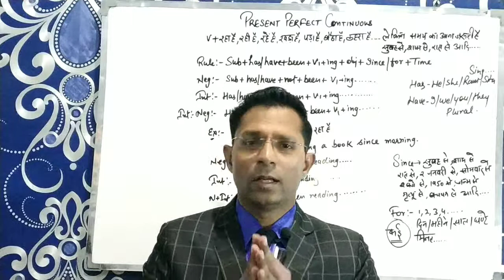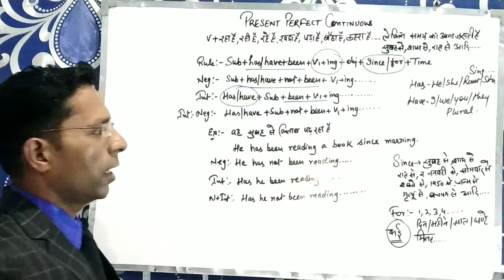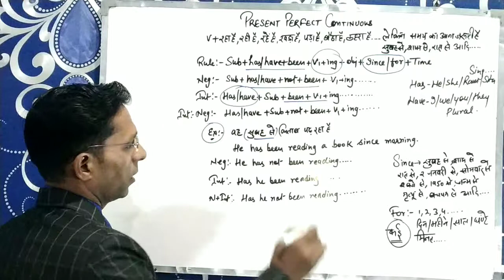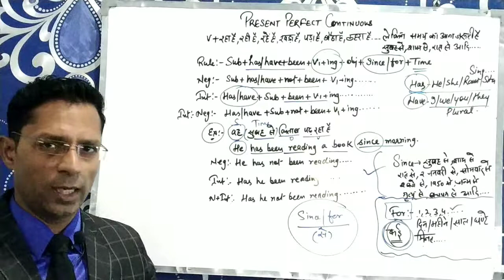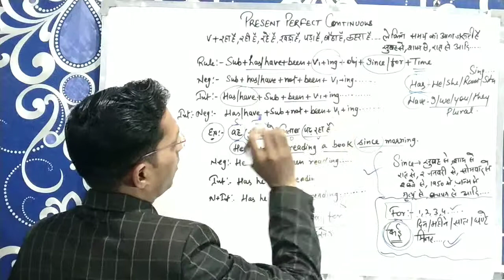Tense present perfect continuous|learn tense in English grammar with example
In this video Rohit Sir is teaching present perfect tense. How to use since and for in perfect continuous tense.
How to use has been and have been.